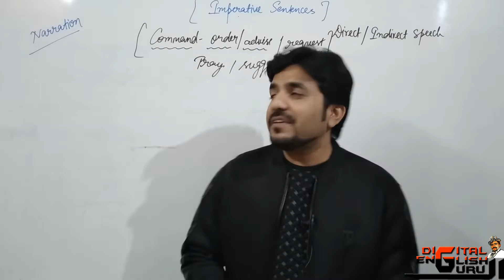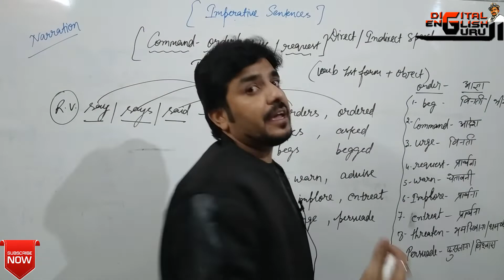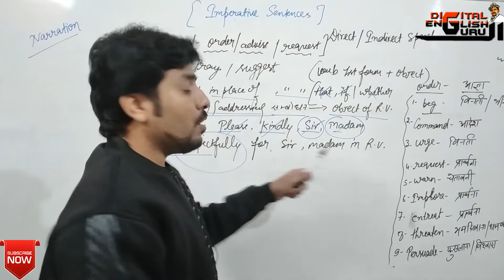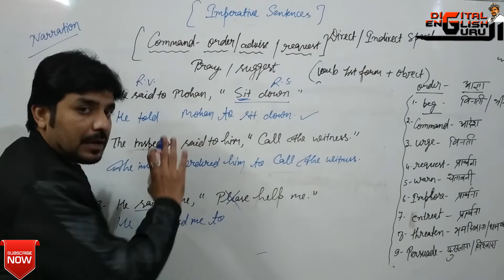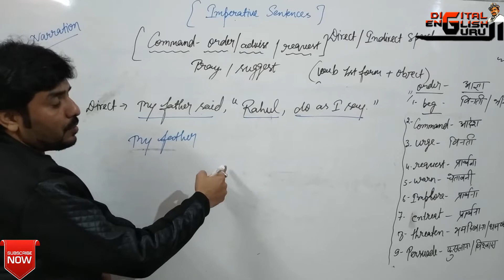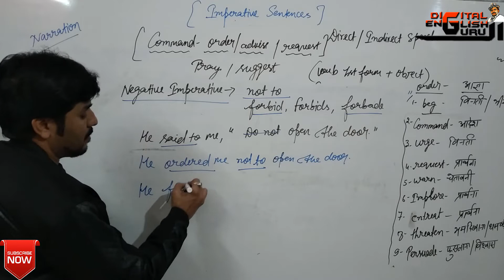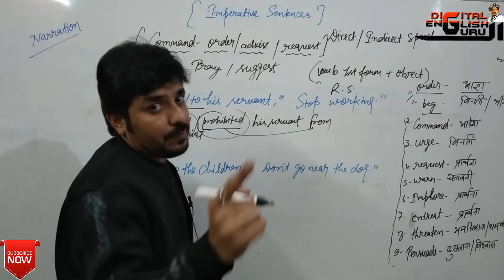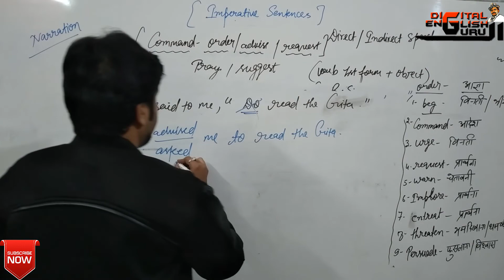Direct Indirect Speech/Narration Part -9 Imperative Sentences | Rules/Tricks in English Grammar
Direct Indirect Speech/Narration Part -9 Imperative Sentences | Rules/Tricks in English Grammar in Hindi
दोस्तों आज हम यंहा Part - 9 में पड़ेंगे और सीखेंगे की Imperetive Sentences को  Direct indirect speech में  कैसे बनायें
अगर आपने इससे पहले के Direct Indirect Speech के Part/ Video नहीं देखे तो आप यंहा से वो सरे Part/Video देख   सकते हे लिंक